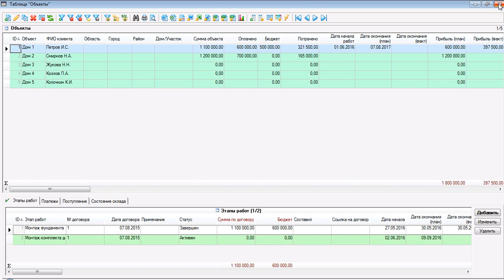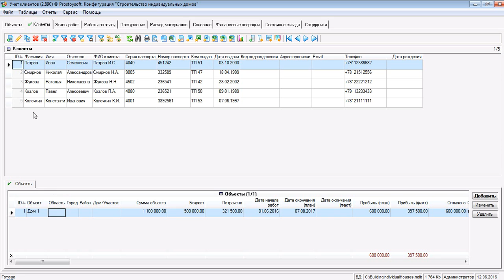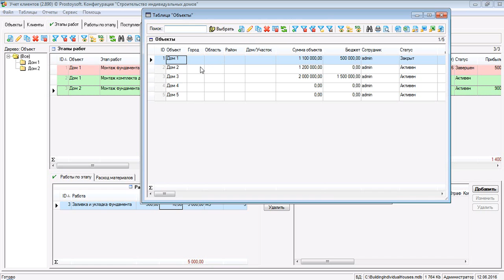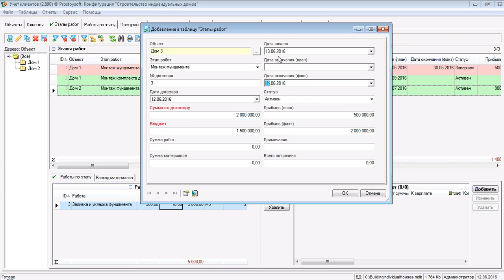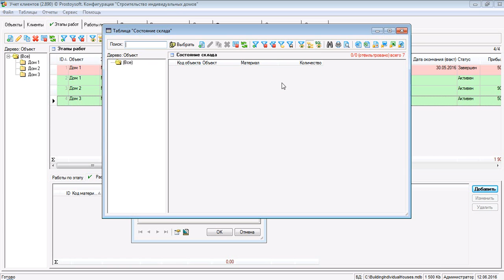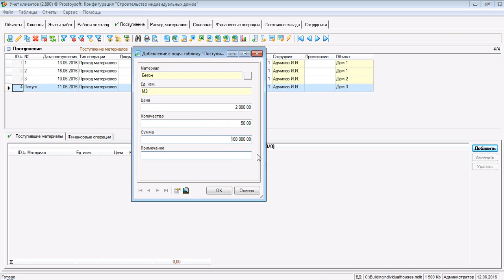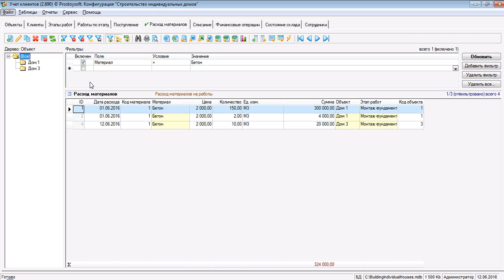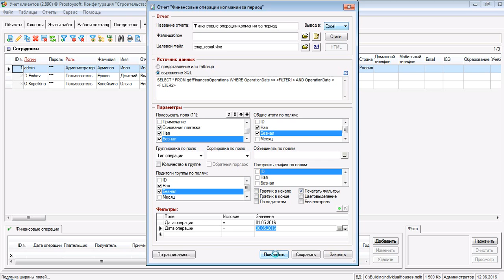Обзор конфигурации "Строительство индивидуальных домов"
Конфигурация "Строительство индивидуальных домов" - предназначена для комплексной автоматизации строительства индивидуальных домов. Данная программа позволит усовершенствовать рабочий процесс благодаря ведению всестороннего учета. Имеется возможность учета строительных объектов, работ по каждому объекту, учет финансовых операций, складской учет (приход и расход строительных материалов, списание материалов, состояние склада) а также получение отчетов по этим данным. Конфигурация легко и быстро настраивается под конкретные требования заказчика.